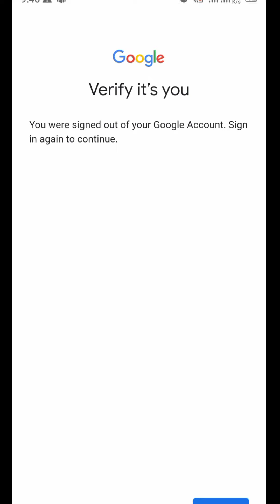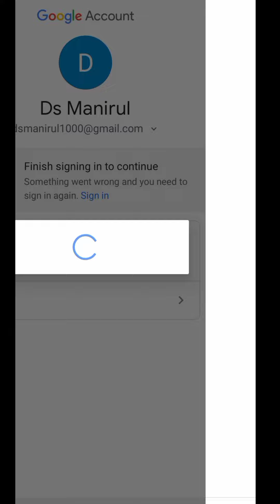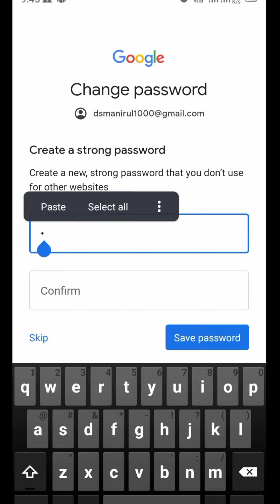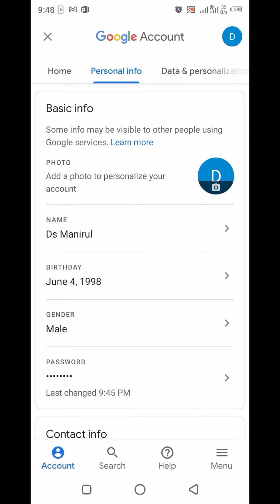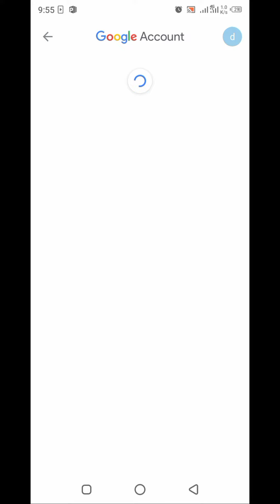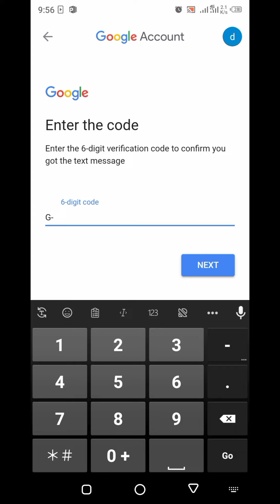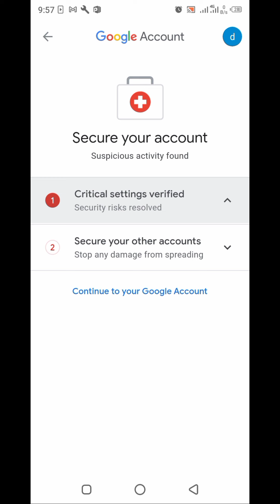How to recover lost email id and password. google account recovery.Hacked Gmail Recovery.✔️✔️